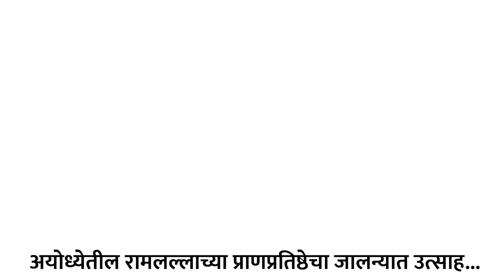Jalna: देवदेवतांचे देखावे पाहण्यासाठी जालनेकरांची गर्दी, रामलल्लाच्या प्राणप्रतिष्ठेचा उत्साह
अयोध्येतील रामलल्लाच्या प्राणप्रतिष्ठेचा जालन्यात उत्साह बघायला मिळतोय. शहरात ठिकठिकाणी वेगवेगळ्या कार्यक्रमांचं आयोजन करण्यात आलंय. शहरातील मुंडे चौकात श्रीकृष्ण नगर मित्र मंडळाच्या वतीनं देवदेवतांच्या मूर्तींचे देखावे सादर करण्यात आलेत. हे देखावे पाहण्यासाठी जालनेकरांनी मोठी गर्दी केली. तसेच श्रीराम मूर्ती प्राणप्रतिष्ठा सोहळा हा 500 वर्षांनंतर देशात साजरा होतोय. त्यामुळं देशात दिवाळी साजरी होत असून प्रत्येक वर्षी 22 जानेवारी रोजी दिवाळी साजरी व्हावी अशी राम भक्तांची इच्छा आहे.